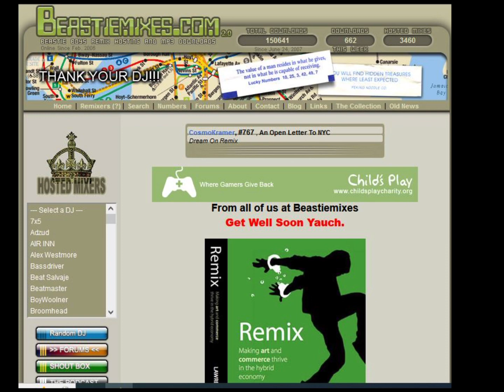An Open Letter To NYC - ( vs Lovin it Remix ) by DJ AK47 - Beastiemixes.com Remixes